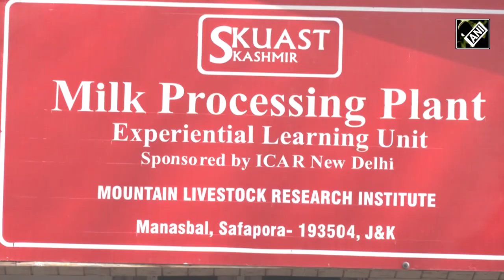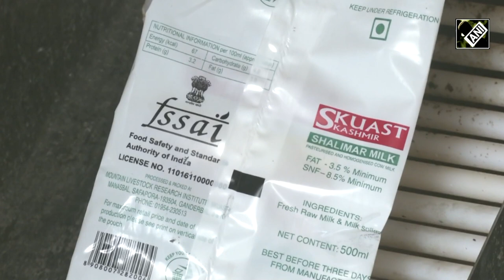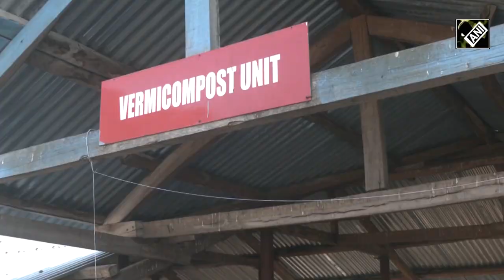Young entrepreneurs attend awareness program on scientific dairy farming in Kashmir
A wonderful awareness program was organised at Manasbal Farm in Ganderbal district of J&K. It was organised by Mountain Livestock Research Institute (MLRI). The purpose was to give awareness to young entrepreneurs about scientific dairy farming. Many young entrepreneurs including farmers and researchers participated in it. They visited different experiential learning units including milk processing plant, Feed unit, cattle farms, vermicomposting unit. Experts also gave on-spot lectures and demonstrations regarding new developments and scientific methods in dairy farming.